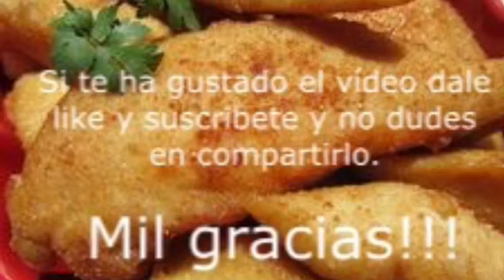RECETA de POLLO REBOZADO a mi manera|FACIL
MUCHISIMAS GRACIAS

Una receta muy rica que a los peques les encanta